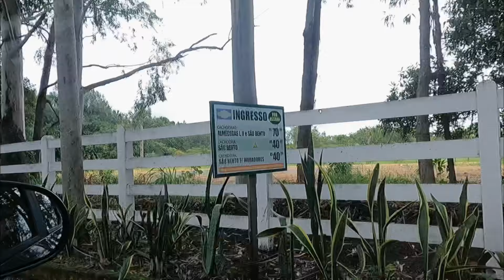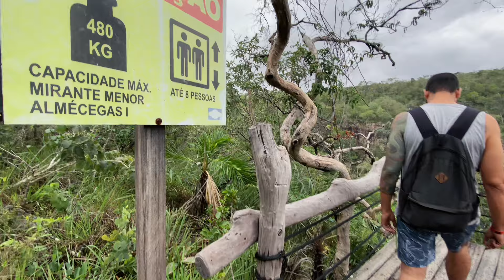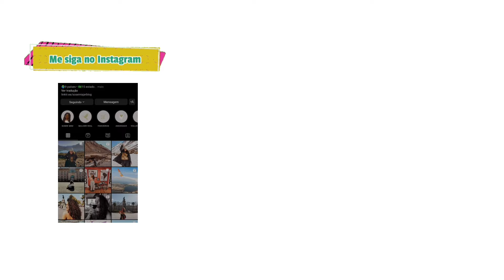VALE A PENA? Cachoeiras na época das chuvas na CHAPADA DOS VEADEIROS | SÃO BENTO, ALMÉCEGAS I e II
E aí?
Nesse vídeo eu conheço o complexo das cachoeiras São Bento, Almécegas 1 e Almécegas 2 na Chapada dos Veadeiros. Um dia de muita trilha e cachoeiras.
Porém, uma questão veio a tona nesse dia chuvoso, a água é gelada?

Bora descobrir?